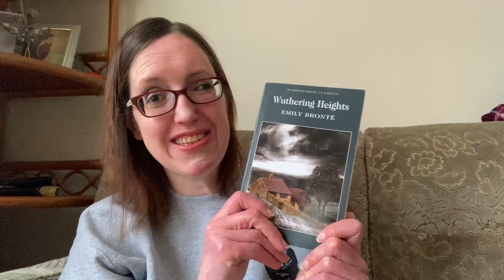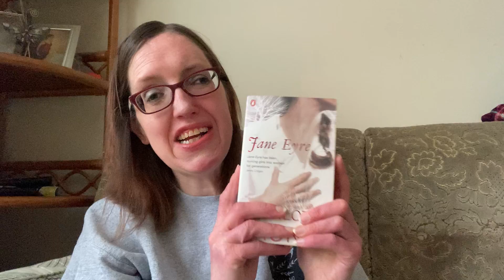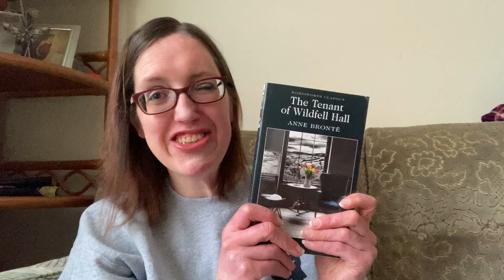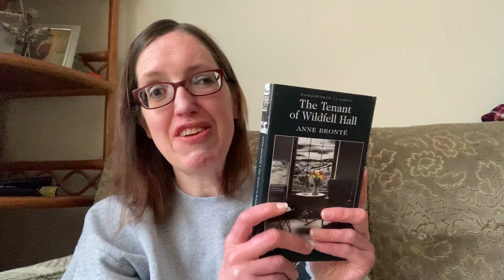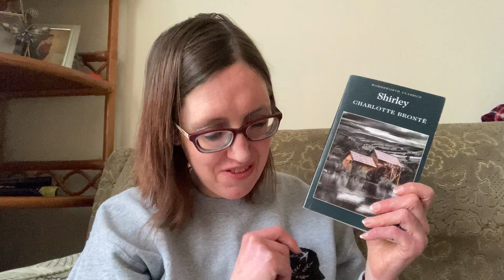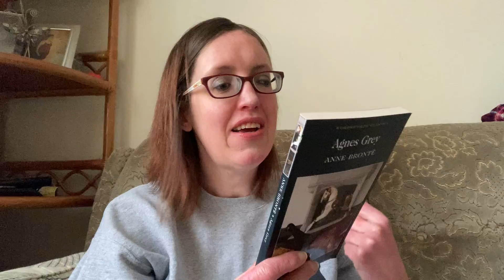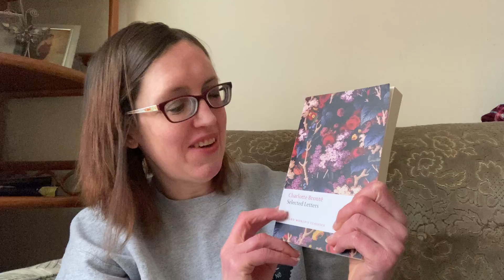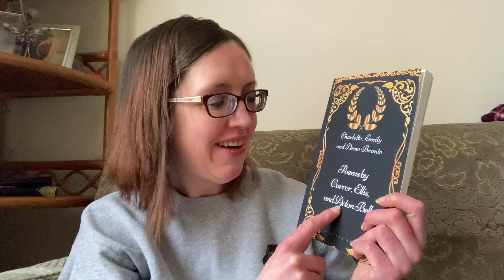My Journey with the Brontes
Here I talk about why I love the brontes so much and my history of reading the books..